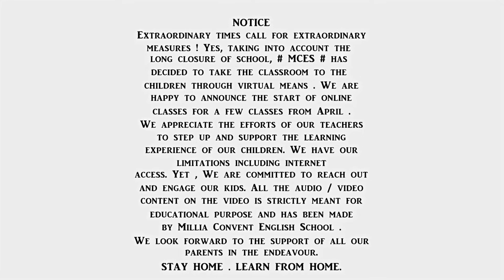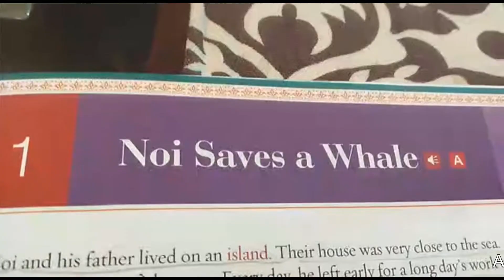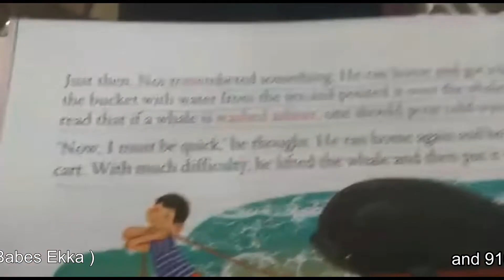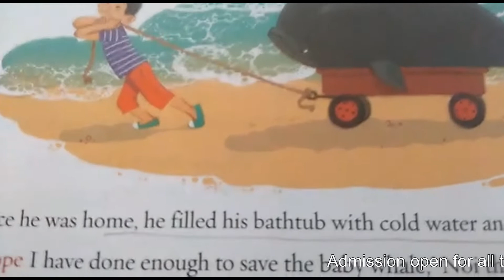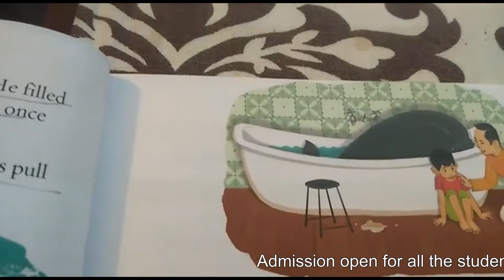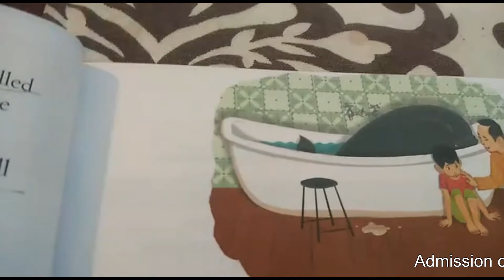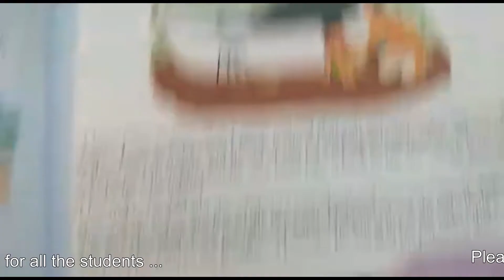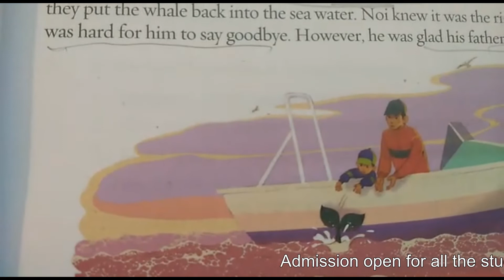Class 3_English Lecture 1 || MCES